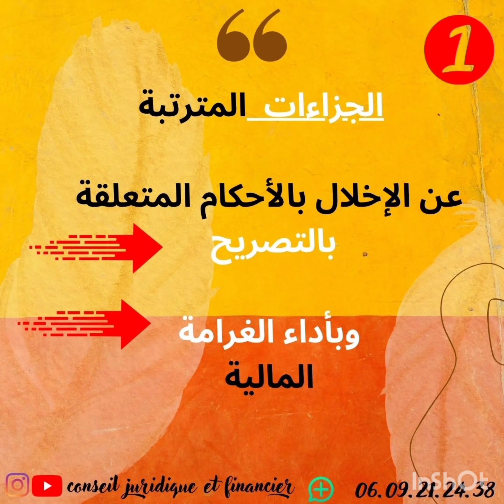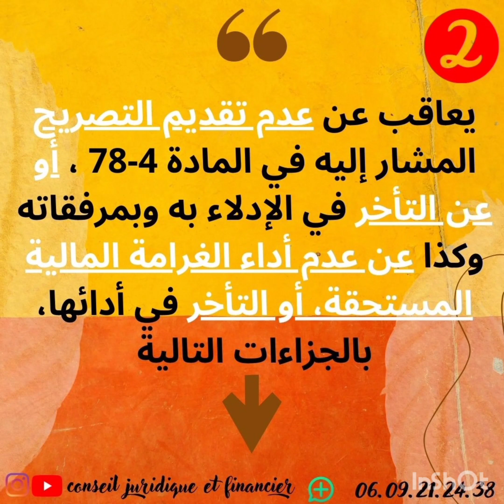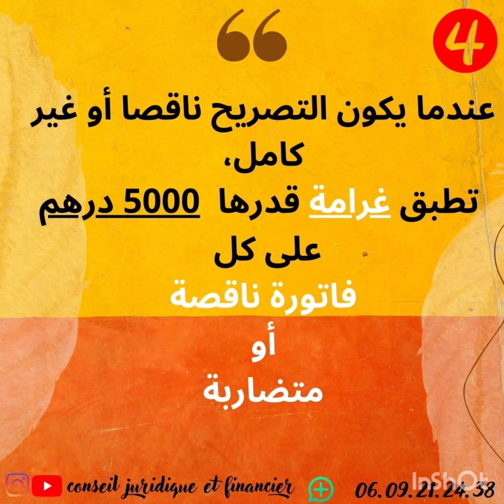la loi 69.21 le délai de paiement (partie 4)